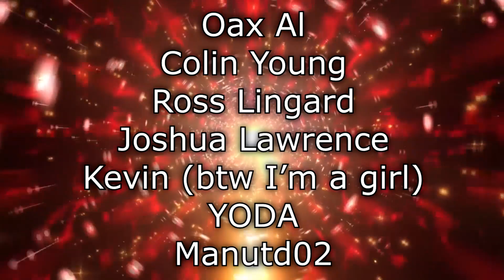Renegades React to... HELSREACH - Part 5 - A Warhammer 40k Story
117Jorn
Acoleyte
Adam Hart
Adam Udulutch
Adeel Javed
Aleks98
Alex Jack
Alex Santana
Alexander Lukas
Andre Bradford C Diaz
Andrew Davis
Andrew K.
Angel L Rivera Santiago
Anthony Vang
Antiskill
Arcane_Rogue
Ashley Short
Austin Nickins
BakaBread
Beffstew
Benjamin Sapp
BlueDebut
BlueRat138
Brian Evans
Caillou Escamilla
Caleb Matthew Howard
Canadian_Caesar
Captain Kohai
Catherine Thurmond
ChaosVesperia
Charles Rogue Rose
CleverWillow
Conor Fergus
Corey Costello
Dana Mario
Daniel Roden
Darksteel78
Dave Moore
Deathgrips099
Derrick Perry
Derryn Fry
Doc
douledamn
Dr. Renegade Neo
Dreamaniax
Emiraldentra
EmperorTigerstar
ERIC BARTON
Erik Phelps
Ernesto Membreno
Ethan Bergeron
Ethan Vaughn
Felix Osborn
Findel
Finnishturska87
Geno
gojulas 200
GrandBaronLudwig
Graydon Booth
Griffin Burt
Isaac Roa
Jacobus06
Jakeanator78
James Andersen
James Fernandez
James Rucibwa
James Shimo
Jay
JD
Jed Wingard
Jeffrey Maple
Jeremy Dalby
Jesse dooley
Jessica Miller
Jim Kerrigan
Joe
John Doe
John Mekjian
John O'Grady
Jon Rodriguez
Jonathan Brugger
Jonathan R.
Jonathon Forney
Jordan J
Joseph Allan
Joseph Cooper
Josh King
Joshua Fix
Justin MacFarlane
Kay Scruton
kevin auld
kirbydance
Landon LeDoux
Lauren hunt
Leemaths
Lin Nguyen
Locus Coeruleus
Logan Wajer
Louis Heimansohn
Ludacris* Life*
Luis Henriquez
Luis Longo
Luis Soriano
Macon Gallon
Matt Way
Matthew Knudsen
Matthew Kwaske
Megabit
Megan Andrews
Melody Richardson
Michael Pollart
Michael Ryan Jones
Micheal Foster
Mighty Snake
mmk
MrValdac
Myles Harris
Mystique Meredith
Nicholas Cramer
Nicholas Wilhelm
Nicole Davis
Nicole Nishida
Nikola Bittner
NohrianChum
Omega Sirius
PaidBill
Pan Samu
Philip Munoz
Phillip J Smith Jr
PotterBrony
Random Pledger
RedSteelMoss
Rerekura mataamua
Richy
Robert Smith
Roderik Groenwold
Rodney warnock
Rogelio
ryan anderson
Ryan Simpson
sal online
Sam Phelps
Scott A. Williams
Sentinel Wyvern
Serena Avalar
Seth Bertram
Shelby Atkinson
Shugadonk
skrimm
Skye
Supermonaman
The Alchemist
TheLoneWolf43
TheRickson
Thezion1111
Thiago Anjos
Thomas Martin
Timothy James Halfpenny
Tobias Gladden
Travis Tierney
Trey
UlvfraNord
Will Kaun
Windwalker57
Yaroslav Gorbal
yessircicero
Zakooma
Zeebox10
Zyxkafex